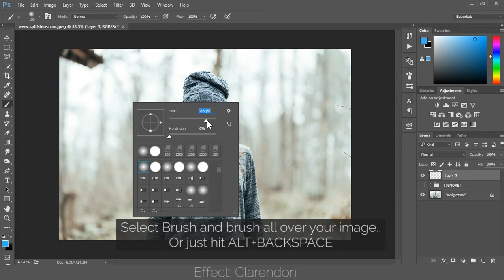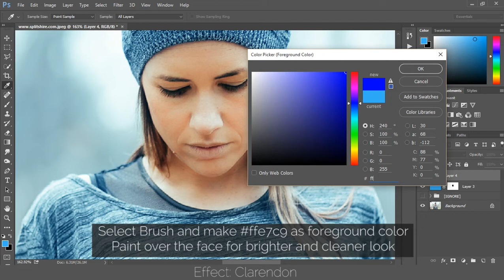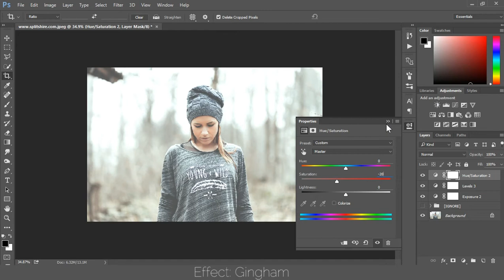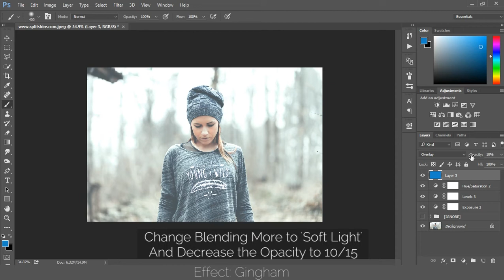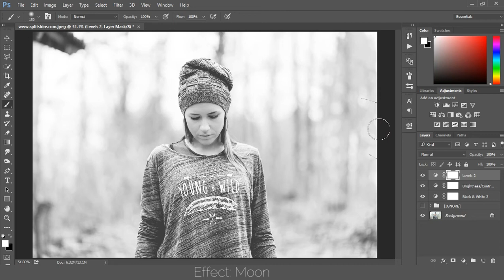Instagram Effects in Photoshop - Clarendon, Gingham & Moon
Please Note: Adjustment settings will depend on your image means the values i use for this image will not apply for all images, you should play around with the values and see what looks best.